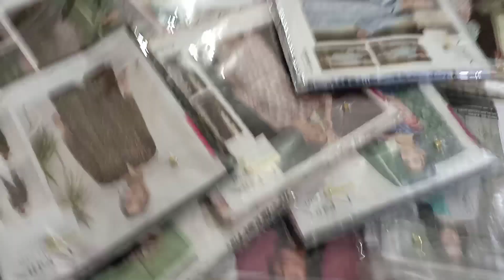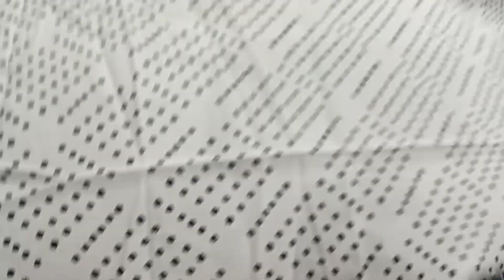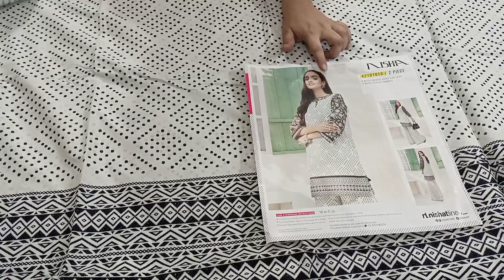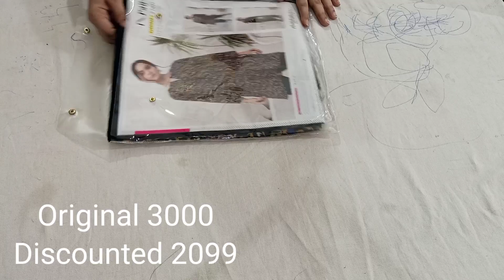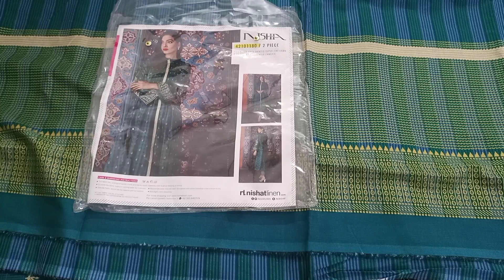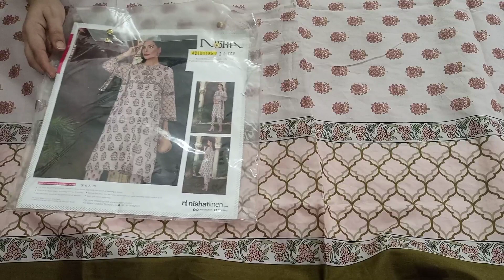Nishat linen big sale by ladies Concern Clothing Online Shop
Cross stitch

Alkaram sale

Sapphire printed